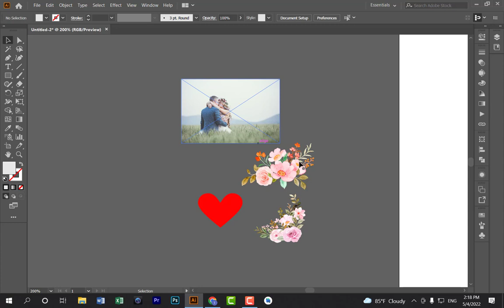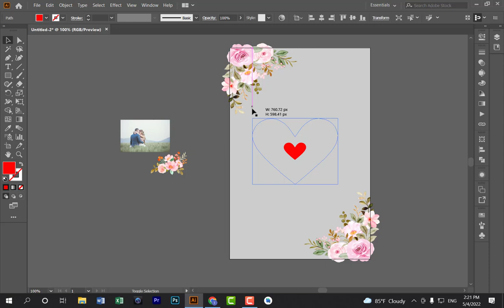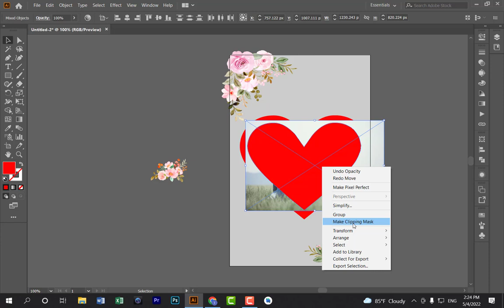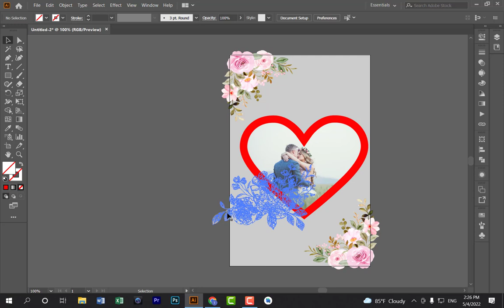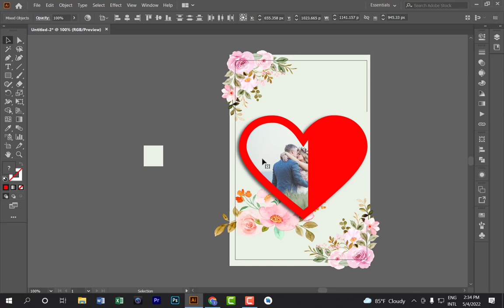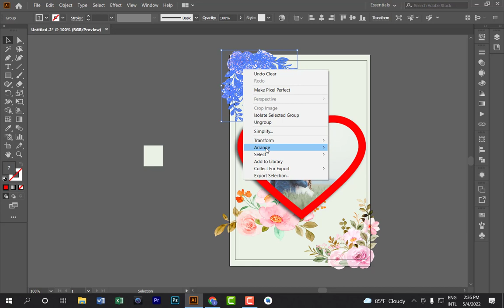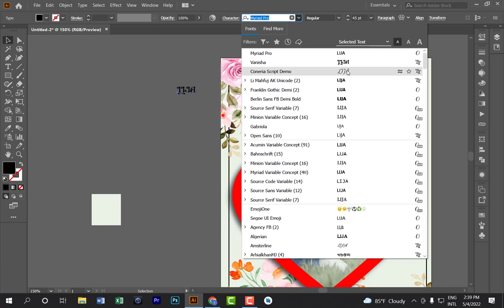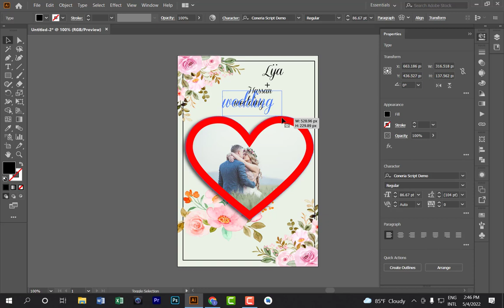wedding banner design / Banner Design Bangla Tutorial pat2 / illustrator bangla tutorial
1.wedding banner designs
2.welcome wedding banner design
3.welcome wedding banner design in photoshop
4.wedding banner design in photoshop
5.wedding invitation
6.wedding
7.flex banner design in photoshop
8.church flyer
9.church flyer design
10.branding flyer
11.social media flyer design
12.joshua matthew
13.weddign jotter
14.jotter design
15.wedding card
16.invitation card
17.cover design
18.brochure cover design
19.brochure
20.wedding flex banner design
21.banner design in photoshop
22.DMH,dmh,D M H,d m h